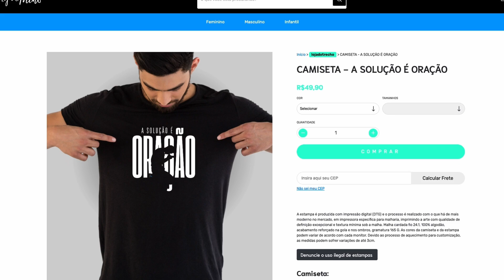Este CICLO está sendo ENCERRADO na FONTE | Raquel Lima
A passagem de Marcos 5:25-34 narra a história da mulher que sofria de hemorragia há doze anos e que tocou na vestimenta de Jesus para ser curada. Este episódio simboliza a conclusão de um ciclo de dor e sofrimento na vida daquela mulher. Da mesma forma, é possível encerrar ciclos em nossas próprias vidas ao nos aproximarmos da fonte de cura, amor e renovação que é Jesus. Ao buscarmos a presença dele, podemos ser transformados e receber a cura física, emocional e espiritual que precisamos.

◾ Tópicos do vídeo:
00:00 - Tenha empatia com a dor do seu irmão
04:00 - O repetido ciclo da dor desgasta a pessoa
07:59 - Essa é a solução para este ciclo de derrota
13:05 - Compartilhe aquele que te tirou do ciclo

*Trecho da pregação da @raquellimaaoficial